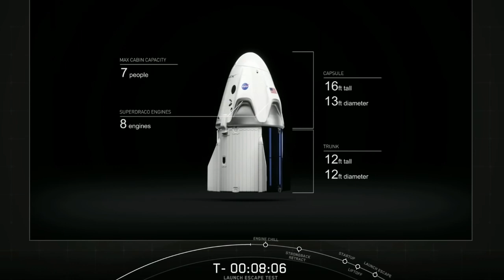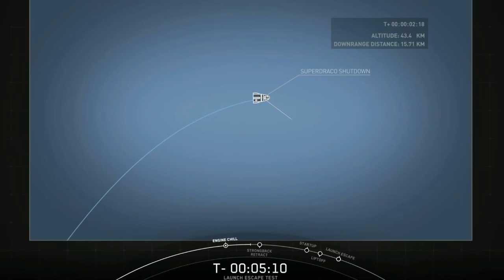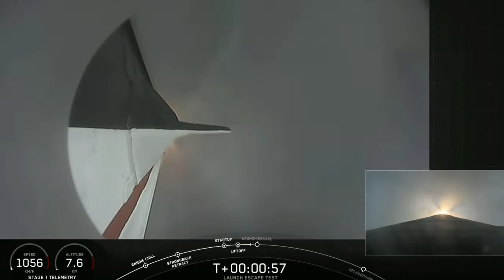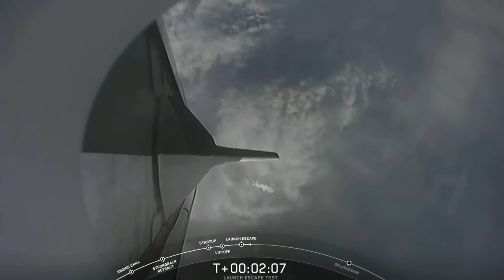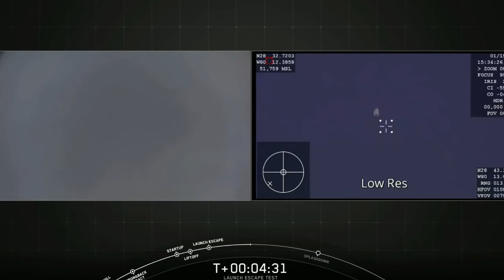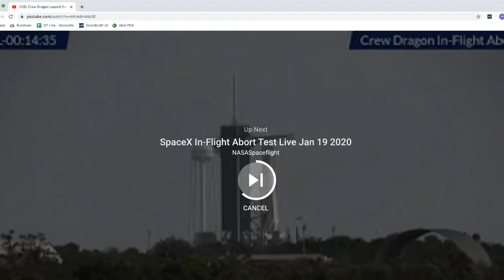شاهد التغطية الكاملة لاطلاق مركبة التنين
شاهد المركبة بدون طيار تنفصل عن صاروخ فالكون 9
هذه التجربة ستعرض قدرة الكبسولة و نظام الاطلاق على حماية رواد الفضاء في عمليات الاطلاق المأهولة المستقبلية في حالات الطواريء